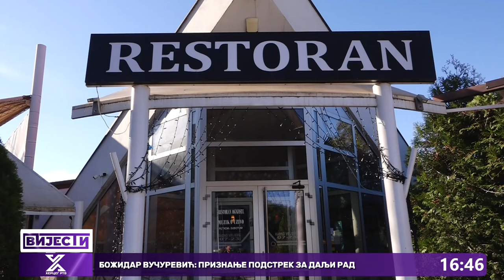Kako će Trebinjci proslaviti Novu godinu ?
Mnogi građani su već donijeli odluku kako će isprartiti staru, a dočekati Novu godinu. Većina Trebinjaca najluđu noć provešće u kućnoj atmosferi, u krugu najbližih. Ima i onih koji će otputovati van države. Iz TO Trebinje kažu da su novogodišnji aranžmani skoro pa rasprodati.